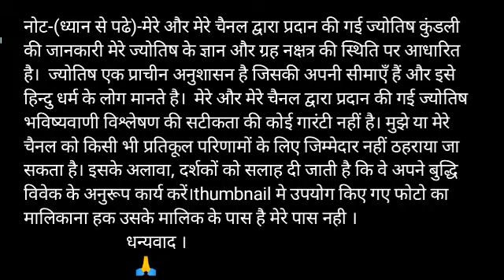Aaj ki Kark rashi / kark rashi aaj ka rashifal |14 November kark rashi 2019 |Kark tula special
Video published- 13 November  2019

कर्क राशि नाम अक्षर - ही, हू, हे, हो, डा, डी, डु, डे, डो

kark dainik rashifal 14 November 2019
1st-Kark rashi love rashifal
2nd-Kark rashi dainik  rupya paisa rashifal
3rd- Kark rashi dainik  swasthay rashifal
4th- Kark  dainik  vyapaar vyavsay career rashifal
5th- Kark  Dainik gyan shikha rashifal
कर्क   राशि दैनिक राशिफल 14 नवंबर 2019 -
1- कर्क   राशि के दैनिक उपाय
2- कर्क   राशि धन और वित्त संबंधित सारी बाते
3- कर्क  राशि प्रेम संबंध प्रेम प्रसंग राशिफल
4- कर्क   राशि दैनिक स्वास्थ्य से संबंधित राशिफल
5- कर्क   राशि व्यापार व्यवसाय करियर जीवन राशिफल
6- कर्क   राशि दैनिक राशिफल
7- कर्क   राशि जन्मकुंडली विशेषज्ञ

धन्यवाद ।